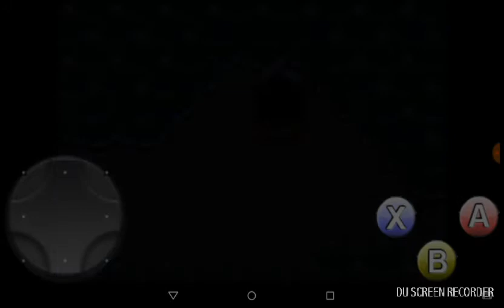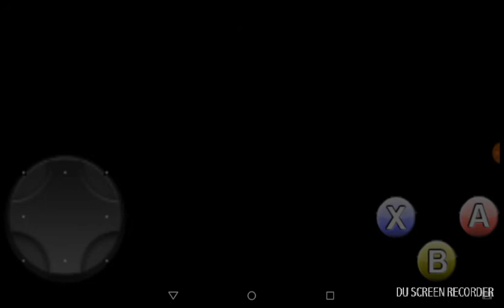Pika Has Made It To Snowdin! Undertale Lets play #3